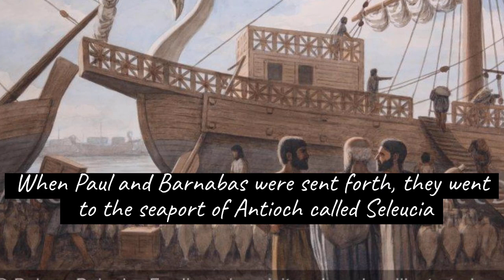Paul mission I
Guide to Bible passages

Acts 13:1-3; 51; 14:5-21; 18:1-17

How Paul and Barnabas were selected for missionary work
There was a church at Antioch in Syria. Antioch was the headquarters of Gentile Christians. The believers were first called Christians there.
In the church at Antioch, there were prophets and teachers. Their names were Barnabas, Simeon who was called Niger, Lucius of Cyrene, Manaen who was a member of the court of Herod the Tetrarch, and Paul.

One day, while the members were worshiping and fasting, the Holy Spirit said, ‘Set apart Barnabas and Saul for the work to which I have called them.’ Then after fasting and praying, the members laid hands on Paul and Barnabas and sent them forth for the work of evangelism. Evangelism among the Gentiles was the work the Holy Spirit said he had called them to do.